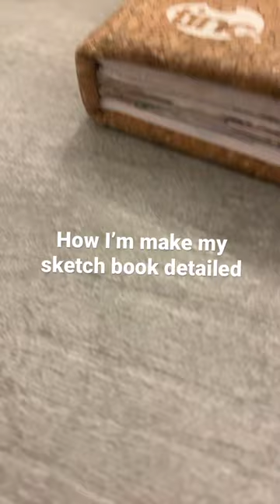Ideas to make your sketch book THICK OR DETAILED!!!!